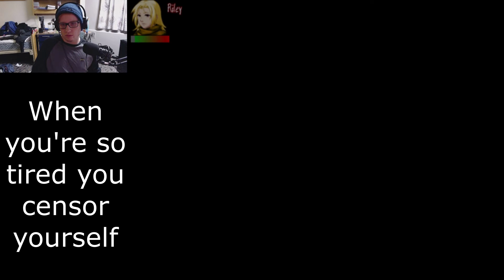Something... Changed - Forgotten Truth Part 5 2ndish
Welcome back to the second part of episode 5.